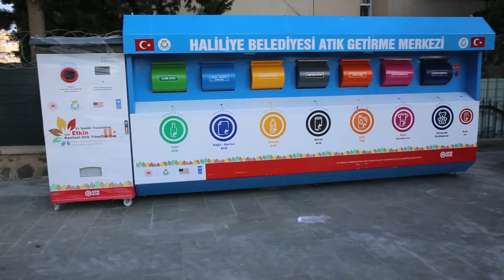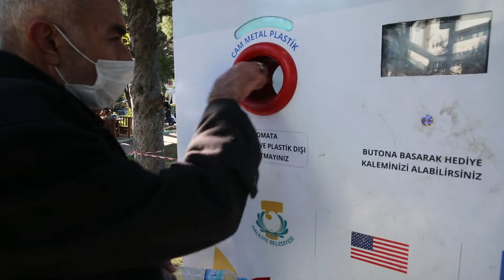ÇEVRE DOSTU BELEDİYE; HALİLİYE